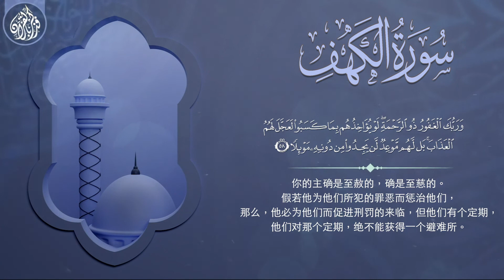38- 古兰经解明了一切